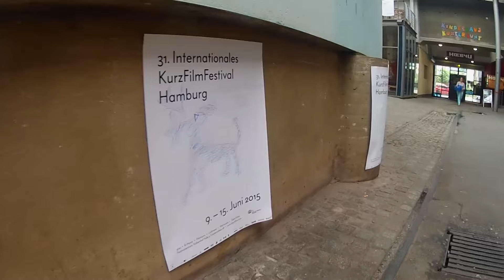Hamburg by bike | GoPro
During our stay in Internationales Kurz Film Festival Hamburg 2015 we ride a bike...